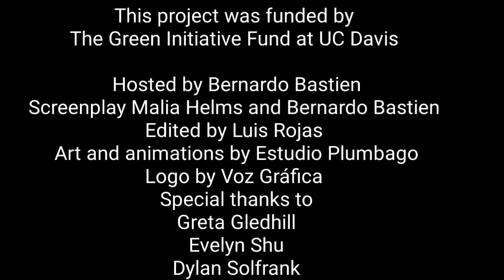Geoengineering | Climate Justice #7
To solve the climate crisis, some have suggested that we need to create complex and sophisticated technologies that reflect sunlight or capture CO2 from the atmosphere. But would that actually be the solution or could it make matters worse?

Find out in our new episode of Climate Justice!